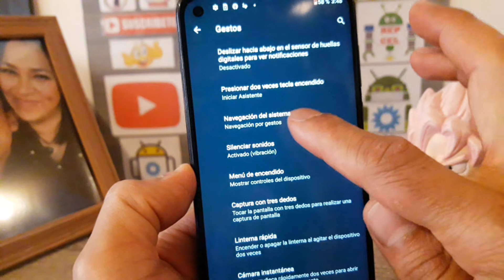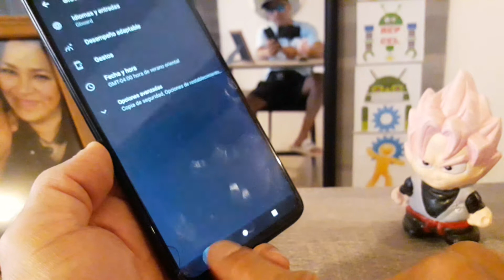como desactivar gestos y activar la barra de botones clásicos